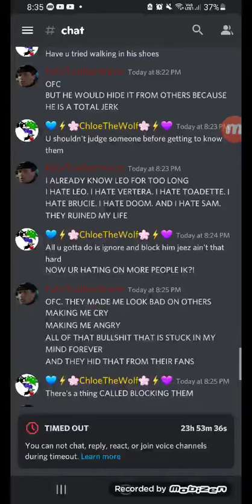Fine Chloe. You won't understand? alright.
If you don't wanna listen to me, it's ok. JUST HAVE SYMPATHY FOR ME. YOU NEVER EVEN GAVE ME A SECOND CHANCE JUST YET